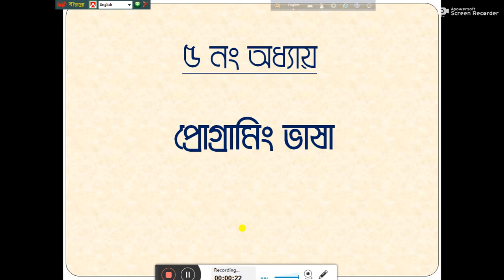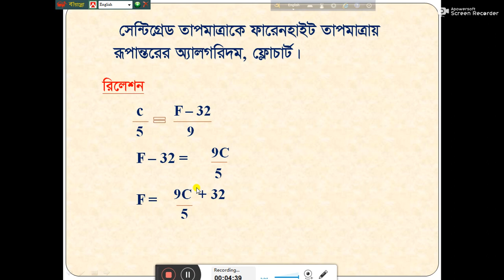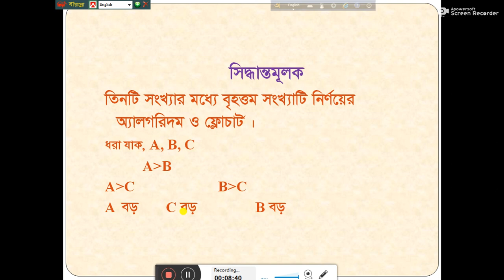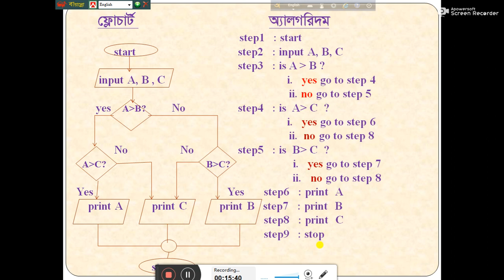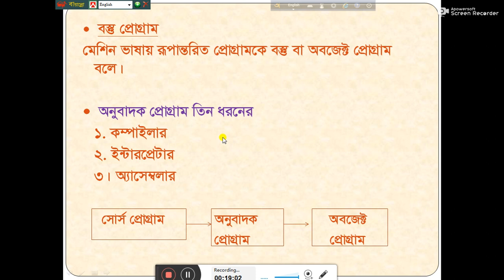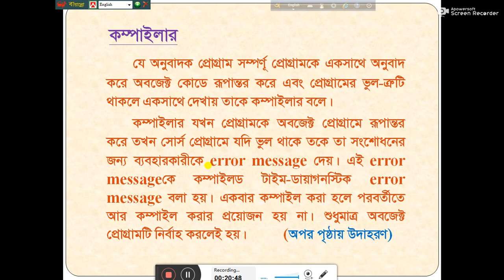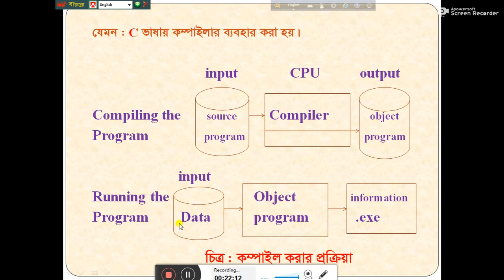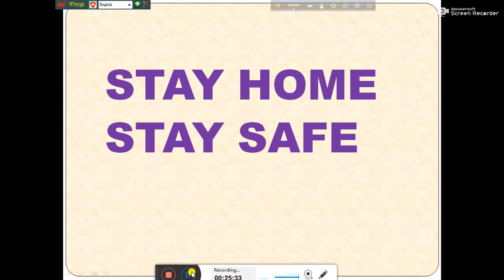Translator Program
Topic:Translator Program
Chapter: Programming Language(5)
Sub: ICT
Class: Twelve
Sultana Mafruha Chowdhury
Lecturer, ICT
Police Lines School & College.
Chapter : 5